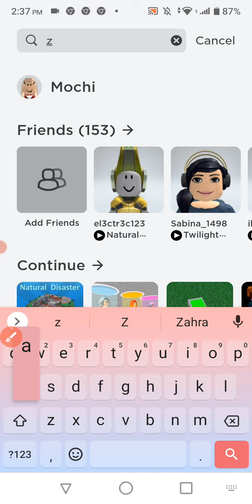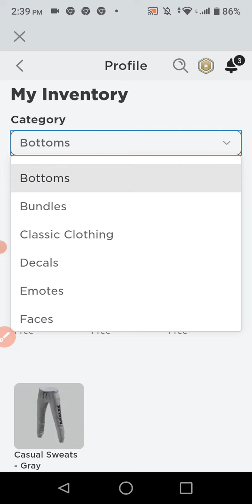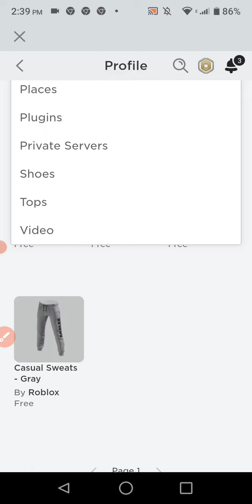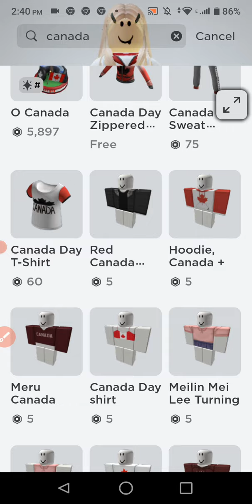cara dapetin baju canada